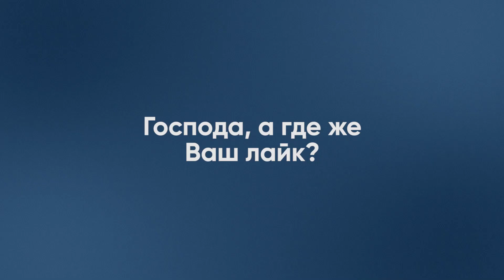Нужен мир, а не перемирие! - Гудков об угрозе отложенной войны с РФ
Российский оппозиционер, экс-депутат Госдумы РФ Геннадий Гудков в интервью Главреду рассказал о том, при каких условиях война в Украине закончится в 2023 году, как надолго России хватит ресурсов для ведения войны и сможет ли она получать помощь извне, насколько прочен режим Путина и устоит ли он в случае ухода диктатора от власти.